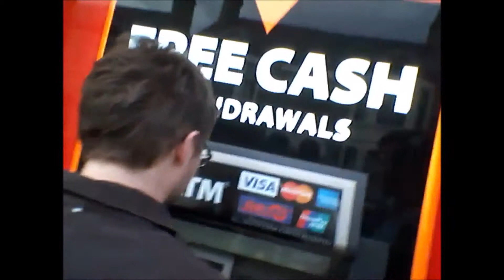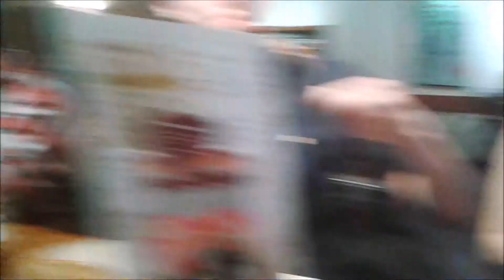Vlog #39 - Dandos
that time we headed down to Nando town